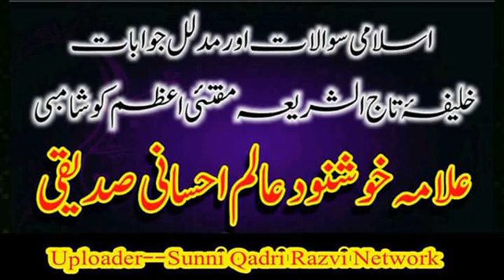Gair Muslimo ko unke Tiohar ki Mubarak baad dena kaisa hai❓🎤Hazrat Allama Mufti Muhammad Khushnood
Gair Muslimo ko unke Tiohar ki Mubarak baad dena kaisa hai❓
🎤Hazrat Allama Mufti Muhammad
Khushnood Alam Ahsani Razvi Siddiqui Sahab ka Jawab Samat kare